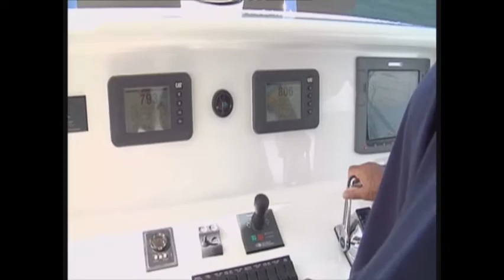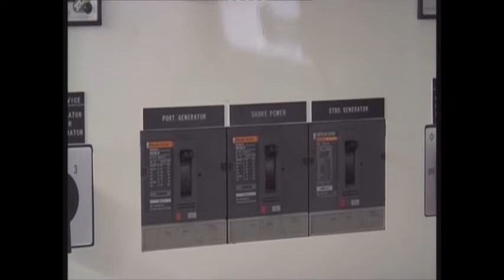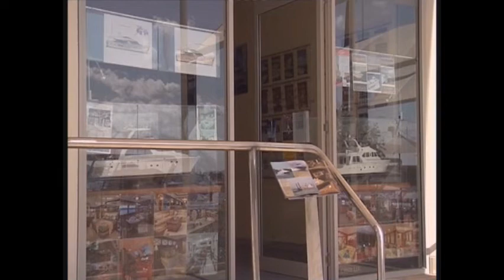Cheoy Lee 75 Pilot House Motor Yacht